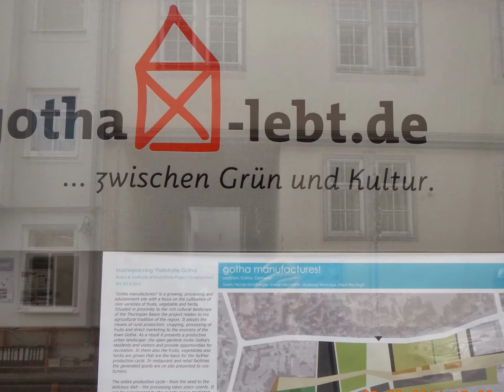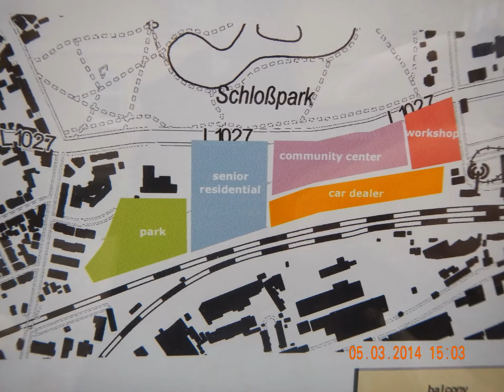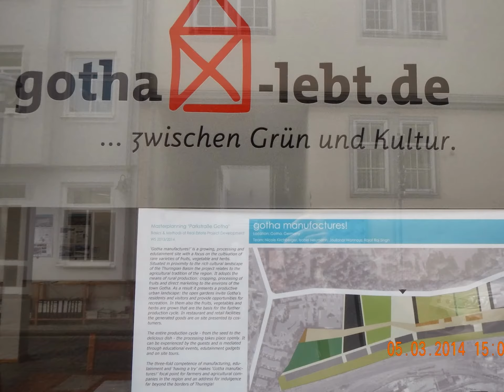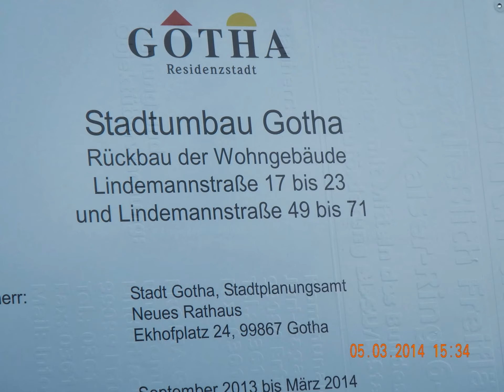Gothaer Dokumentationszentrum für urbanes Unwesen